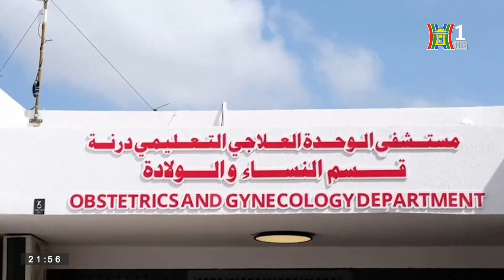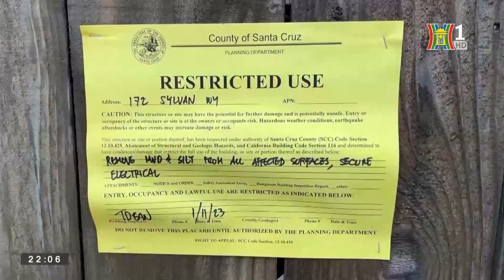Thảm họa thiên nhiên thảm khốc tại nhiều nước trên thế giới | Thế giới toàn cảnh | Đài Hà Nội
Các quốc gia trên khắp các châu lục đang phải đối mặt với các hiện tượng thời tiết cực đoan ngày càng khốc liệt. Mỹ đạt kỷ lục mới về thiệt hại do thiên tai, Trung Quốc chìm trong nước lũ, động đất kinh hoàng tại Maroc. Và mới đây Lybia là nước tiếp theo hứng chịu hậu quả thảm khốc của lũ lụt.